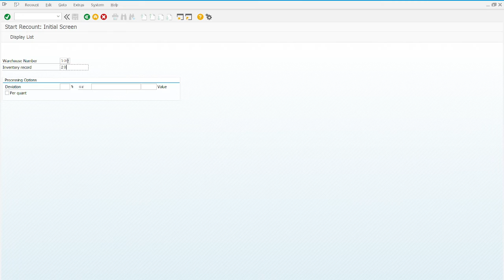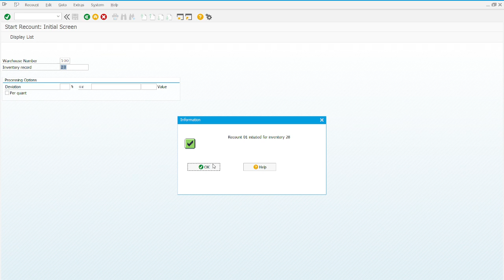IWM 4 Step 5 Start recount